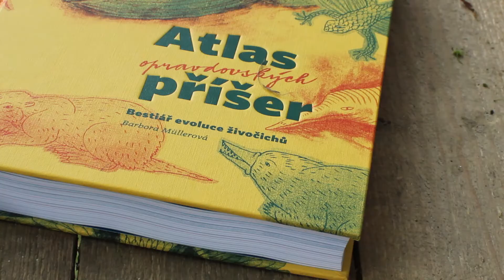Karantéňan listuje… Atlas opravdovských příšer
Online projekt Karantéňan pro malé čtenáře a ilustrátory představuje nominované dětské knihy v soutěži o Nejkrásnější české knihy roku 2019.
Zapojte se s Karantéňanem do výzvy napispribeh udelejknihu. Začněte tvořit, psát, ilustrovat a fotky svých autorských prací nám pošlete!